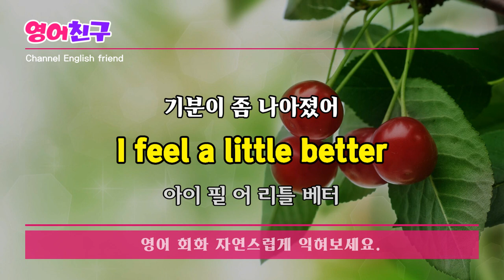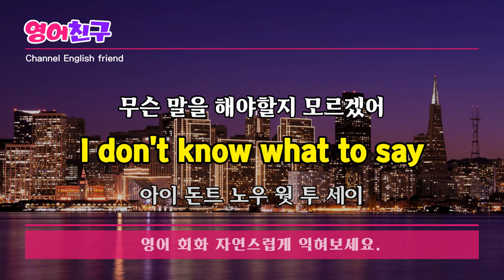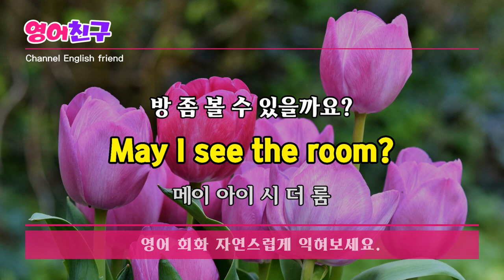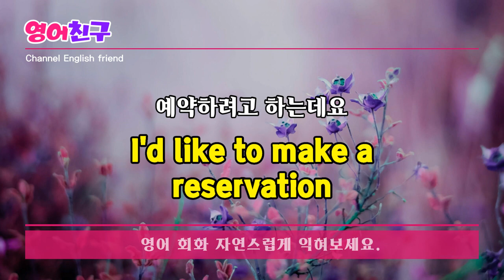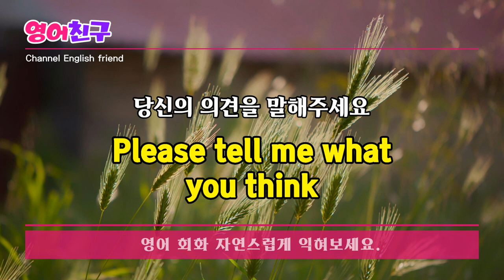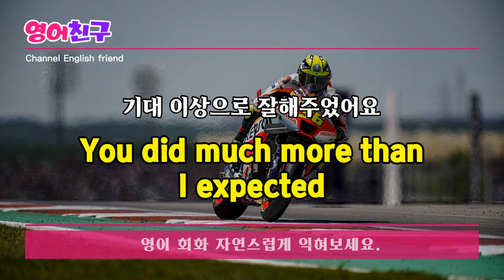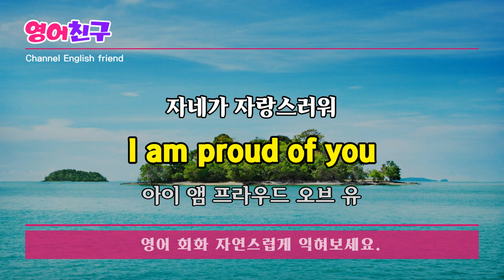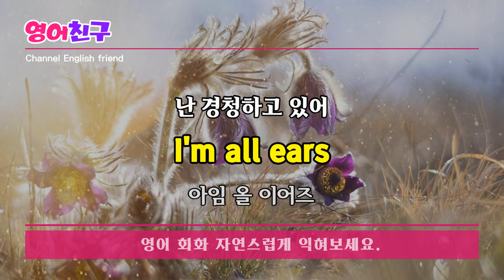#133 원어민이 매일쓰는 생활 영어표현 쉽고 쉬운영어 30문장 영어반복 기초영어 듣고 따라하기 ㅣ 영어회화,영어문장, 영어듣기, 생활영어, 영어단어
어떻게 지냈습니까?
How've you been?

차 좀 드시겠어요?
Would you like to have some tea?

기분이 좀 나아졌어
I feel a little better

무슨 말을 해야할지 모르겠어

생각 좀 해볼게
Let me think about it
등 영어 회화 30문장입니다.